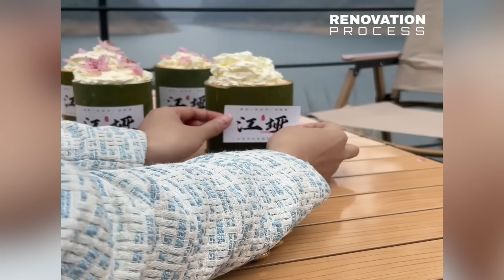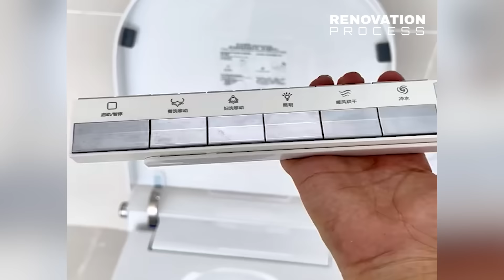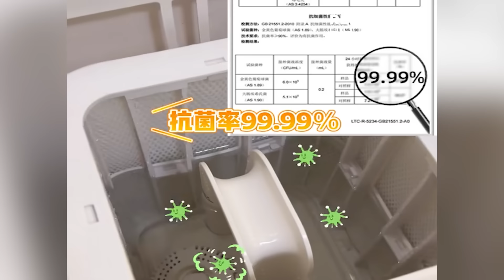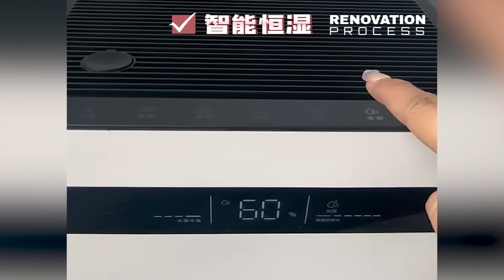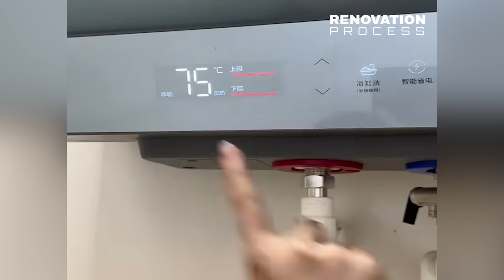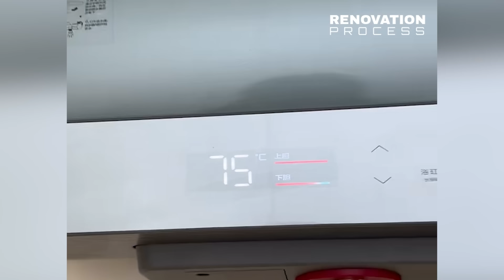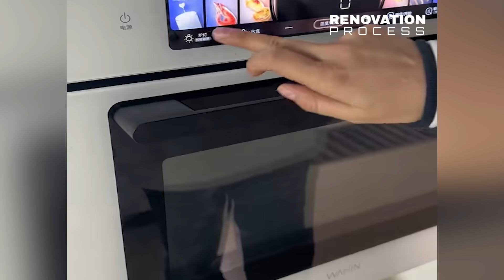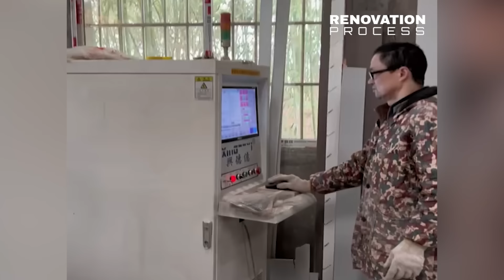We Bought an Abandoned house and Completely Restored it, Renovating into a resort ~ Free Life